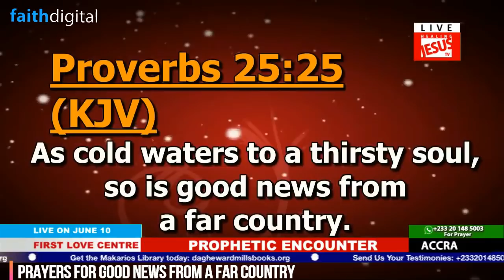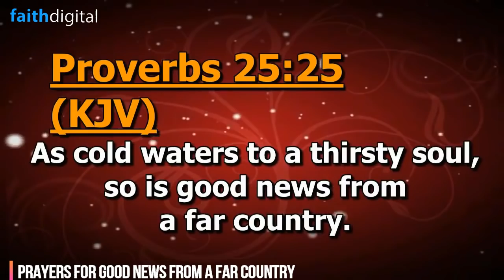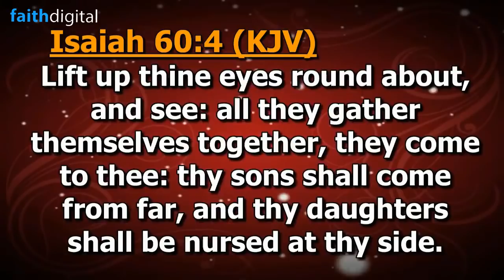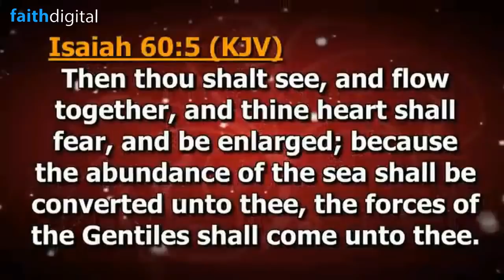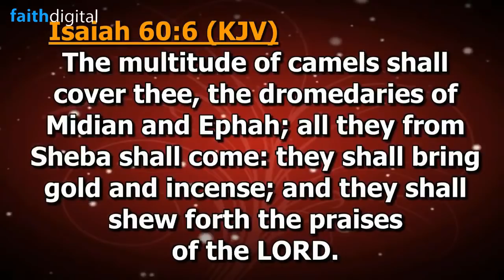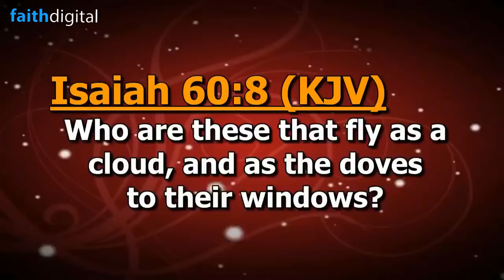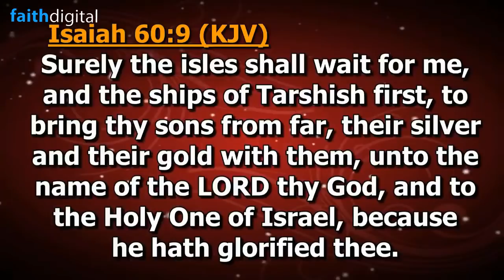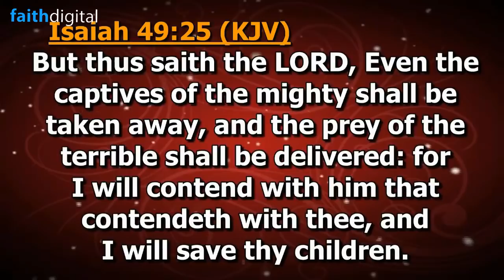Prayers For Good News From A Far Country (Dag Heward-Mills)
Pray with the prophet as he leads this powerful prayer time!
Praying about receiving good news from a far country; good news of people, money, breakthroughs and other blessings!
Originally From: "7 Signs Of The Holy Spirit"